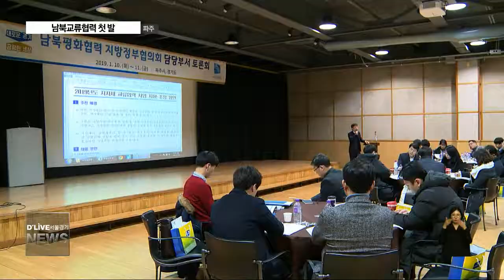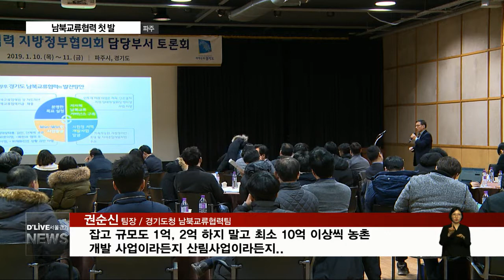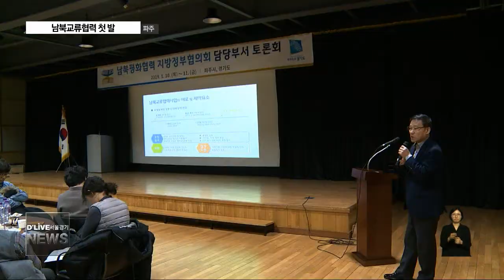'남북평화협력 지방정부협의회' 구성 속도 붙나(서울경기케이블TV뉴스)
【 앵커멘트 】
남북정상회담 이후
평화 분위기가 조성되면서
양국 간의 협력과
교류에 대한
기대가 커지고 있는데요.
하지만 국제사회의
대북제재로
가시적인 성과는 미미합니다.
경기도가
지방자치단체 차원의
남북평화협력 사업을
효율적으로 추진하기 위한
지방정부협의회 구성에
나섰습니다.
전병천 기잡니다.

【 VCR 】
경기도를 비롯해
전국 지자체의 공무원들이
남북평화협력 지방정부협의회를
구성하기 위해 힘을 모았습니다.

답보상태에 머문
대북 지원 사업의 물꼬를 트고
남북교류협력의 법률적 기반을
모색하기 위해
경기도가 마련한 토론회입니다.

도 관계자는 우선 관련법 등
제도 개선과 남북교류 협력기금 확충을
최우선 과제로 삼았습니다.

북한 제재 상황에서
지자체가 할 수 있는 사업에 한계가
있는 만큼 제도 개선과
재원 마련에 집중하겠다는 전략입니다.

현 상황에 맞게 단계적으로
추진할 수 있는 윈-윈형
사업 발굴도 전략으로 제시됐습니다.

즉시 이행 가능하거나
북측과 협의 후
진행할 수 있는 사업 그리고
비핵화 진전 이후 추진할 수 있는
사업으로 구분해
준비한다는 구상입니다.

【 int 】
권순신
팀장 / 경기도청 남북교류협력팀
앞으로 발전방안은 예전처럼 이벤트성 사업
일회성(사업) 하면 안된다.지자체별로 경쟁적으로 하니까 이제는 3년씩 정기적으로

권순신
잡고 규모도1억, 2억 하지 말고 최소 10억
이상씩 농촌 개발 사업이라든지 산림사업
이라든지..

지자체의 교류사업 사례를 보면
파주시는 15년전부터 개성시와
자매결연 추진하고 있습니다.

지리와 역사적 공동문화권인 개성시와
자매결연을 통해 경제와 축제, 체육 등
다양한 교류로 상생방안을
마련할 계획입니다.

【 int 】
서병권
팀장 / 파주시청 남북협력팀
파주하고 개성은 서로 붙어있는 지역적 특성으로 인해서경제나 문화 사회 다양한 분야에서 교류를 할 수 있는 자원이 많이

서병권
풍부하다고 생각이 듭니다.

이와함께 3.1절 100주년 기념식에
북한 생존 독립유공자와
유가족을 초청하는
남북 공동 행사도 진행할 예정입니다.

현재 남북평화협력 지방정부협의회는
도내 31개 시·군을 비롯해
거제시와 당진시 등
전국지자체 5곳이 참여 의사를 밝혔습니다.

경기도는 이달 중
지방정부협의회 공동 규약을
마련하고 도의회 의결을 거쳐
협의회 구성에 속도를 낼 계획입니다.

딜라이브 서울경기케이블TV 전병천입니다.